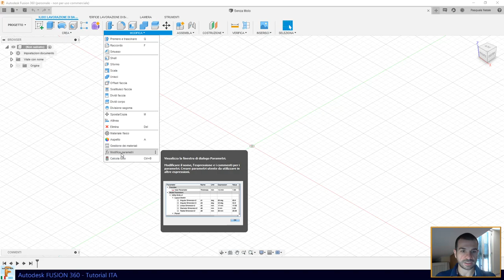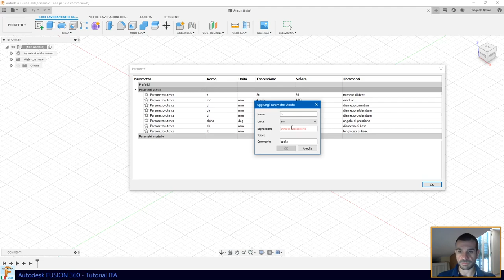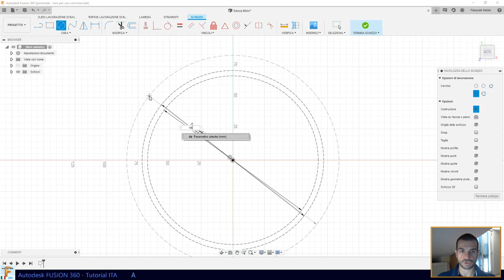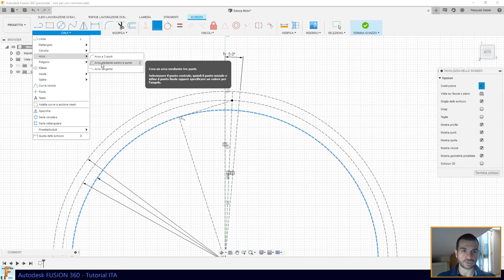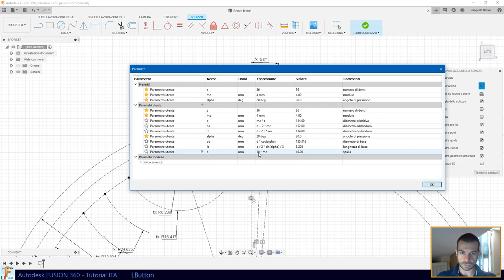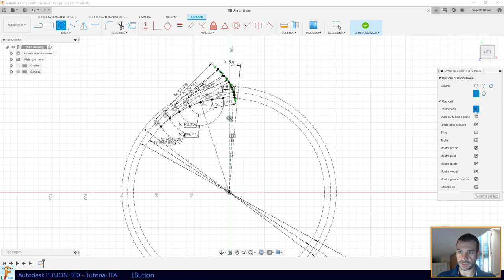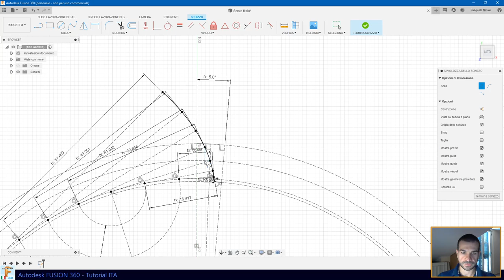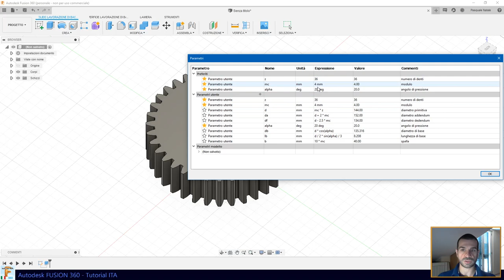Ingranaggio parametrico [Fusion 360 - Tutorial ITA]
In questo tutorial vi mostro com'è possibile creare una ruota dentata partendo dai suoi parametri costitutivi e lasciando i parametri liberi per poter modificare, parametricamente, l'ingranaggio stesso in una fase successiva.
Questo tutorial presuppone una buona dimestichezza con gli strumenti di disegno 2D di Fusion e consente di migliorare le proprie abilità con questo ambiente di disegno che, per quanto semplice, è estremamente potente.